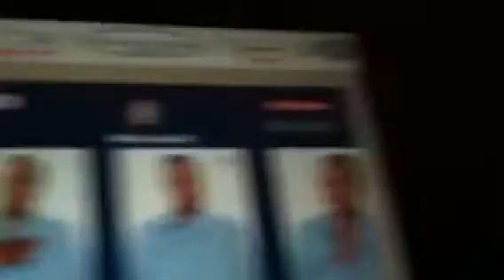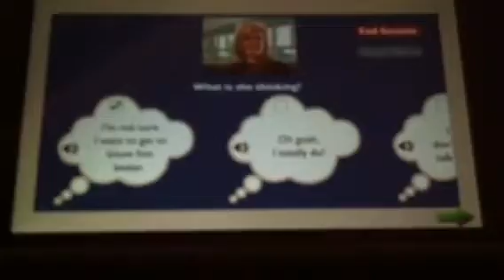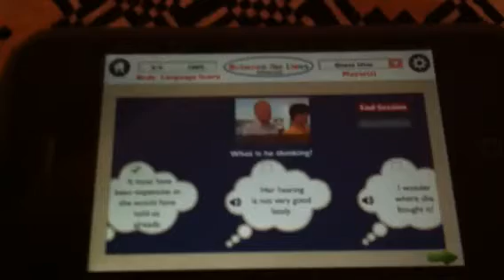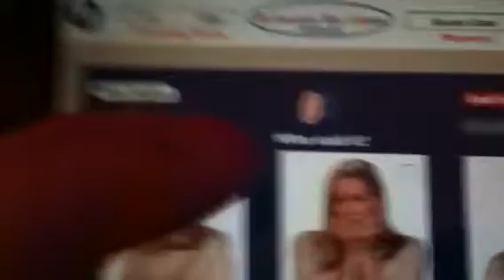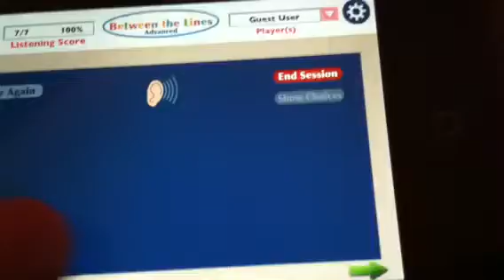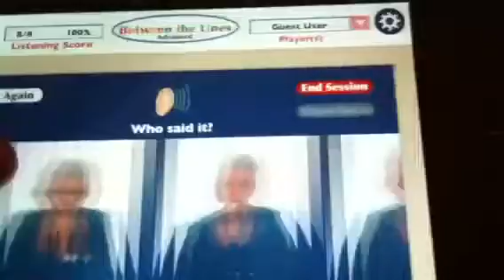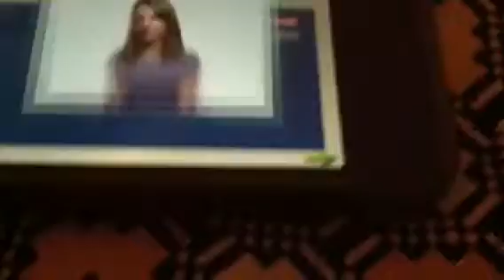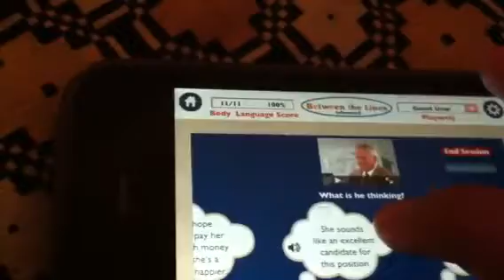Between The Lines: Advanced-Part #2